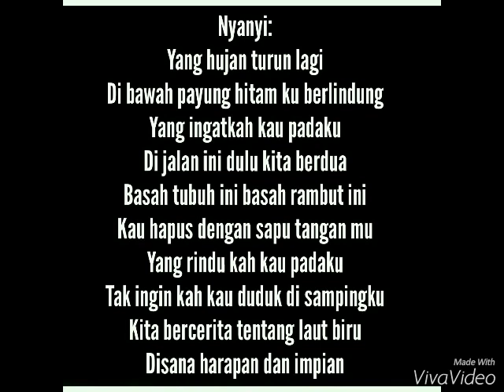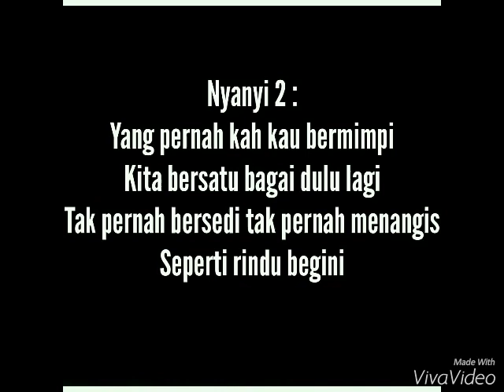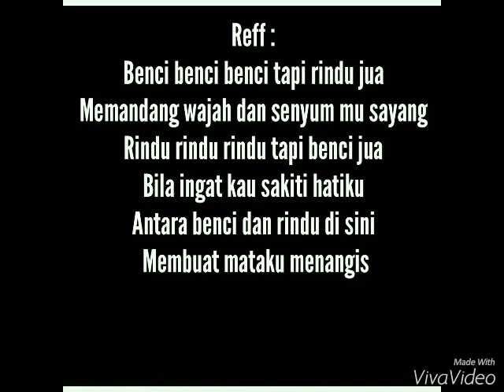NDX A.K.A. - Antara Benci dan Rindu (Video Lirik)